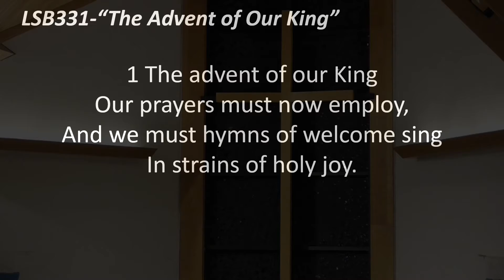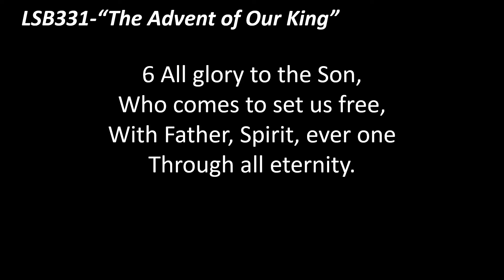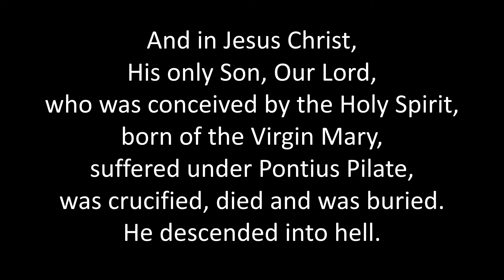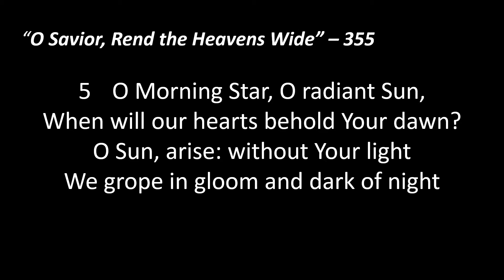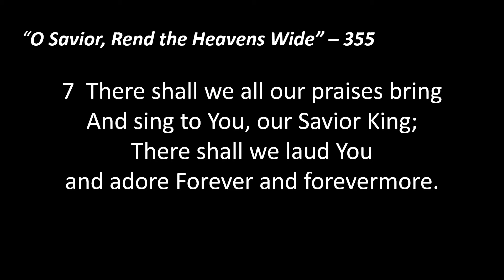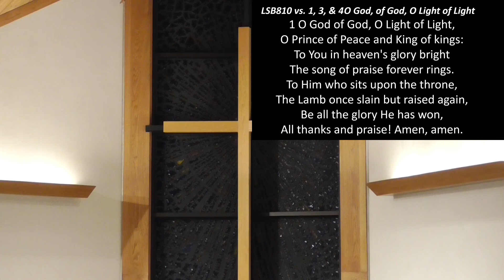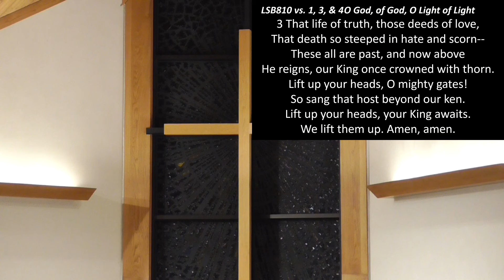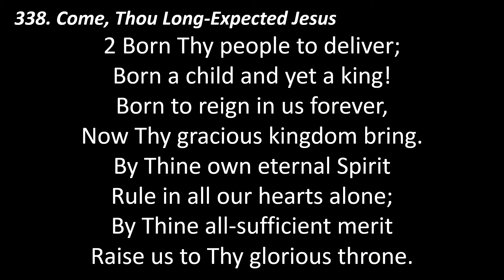Midweek Advent Service - November 30th, 2022